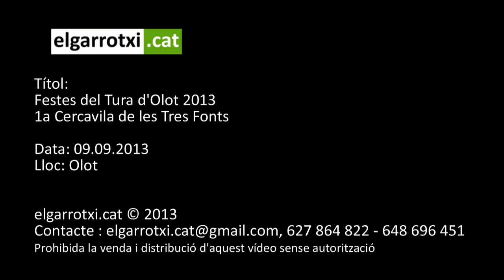1a Cercavila de les Tres Fonts FDT 2013